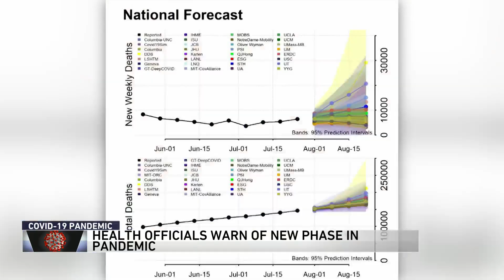Dr. Fauci on masks mandate, COVID vaccine development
Dr. Anthony Fauci, Director of National Institute of Allergy and Infectious Disease, speaks with WGN Morning news on the importance of wearing masks and vaccine developments